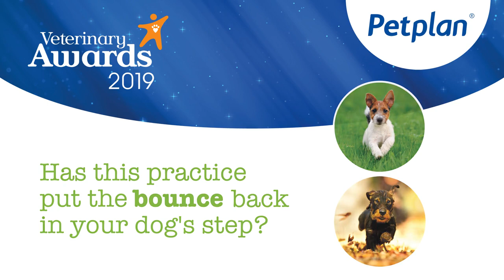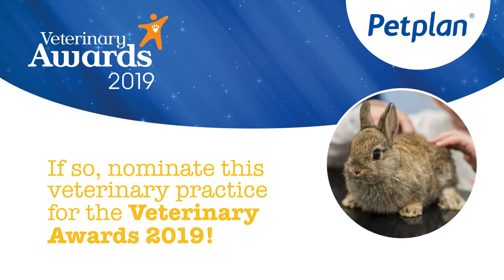Petplan Awards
The 2019 Petplan Awards video to be used on The Vet Channel waiting room TV system. Place into your playlist to enhance the chance of being nominated.